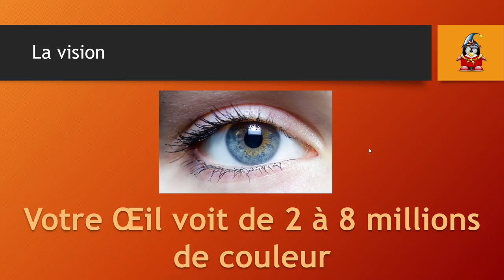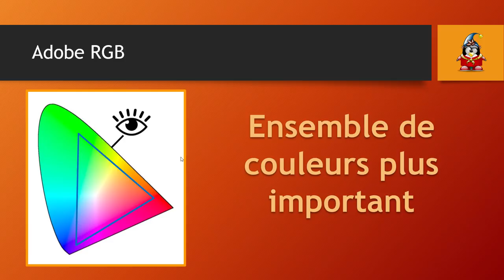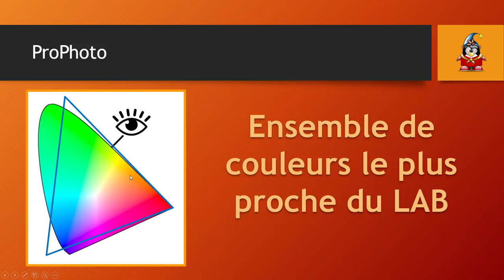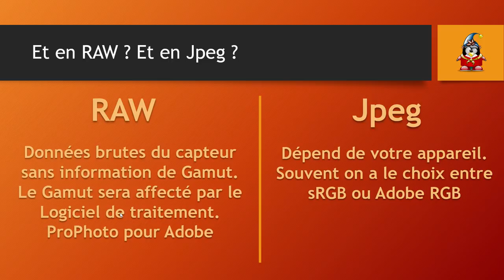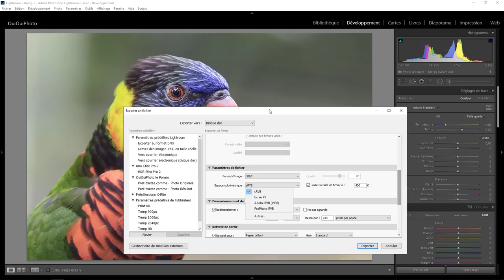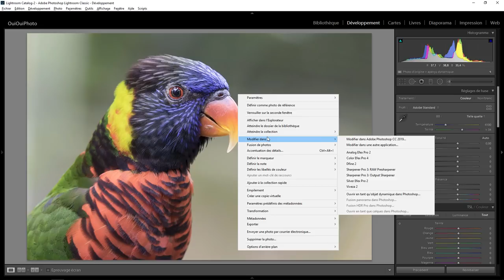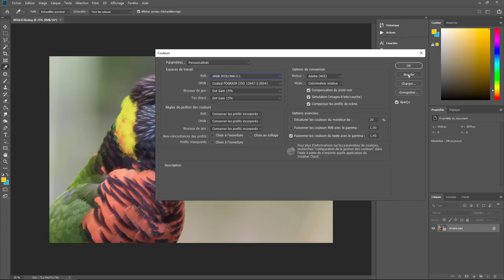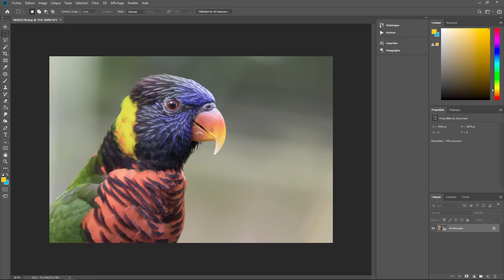Lightroom mais encore 84 - Couleur et Gamut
Les Gamuts sRVB, Adobe RGB, ProPhoto dans Lightroom . Une question sur Lightroom ou Photoshop ? Rejoignez le groupe FB